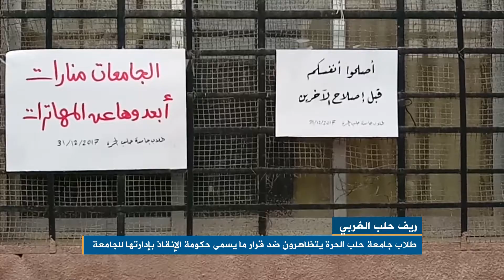طلاب جامعة حلب الحرة يتظاهرون ضد قرار ما يسمى حكومة الإنقاذ بإدارتها للجامعة